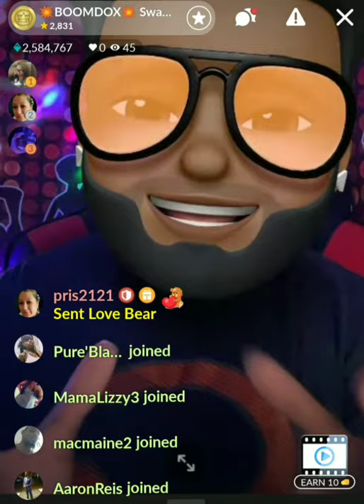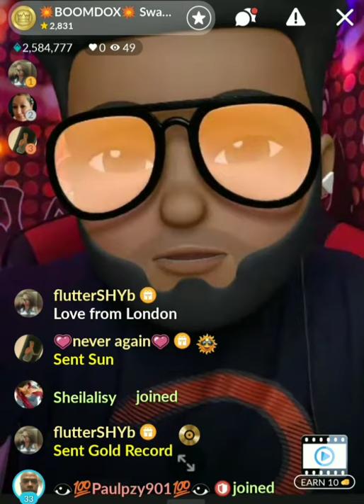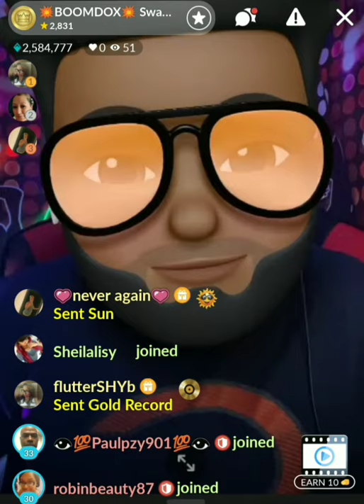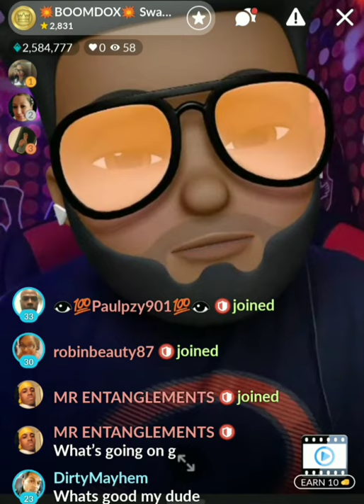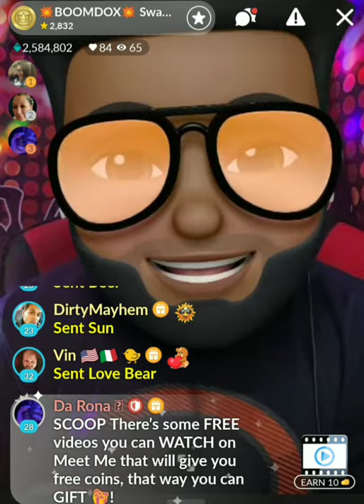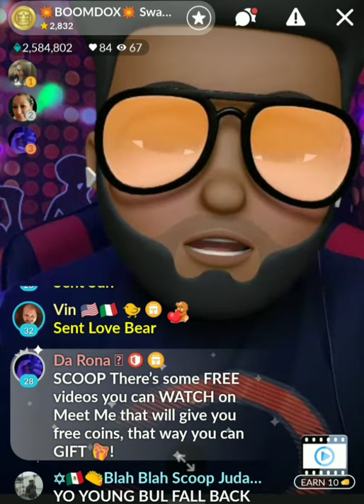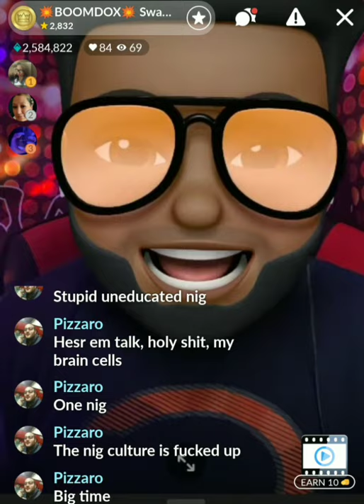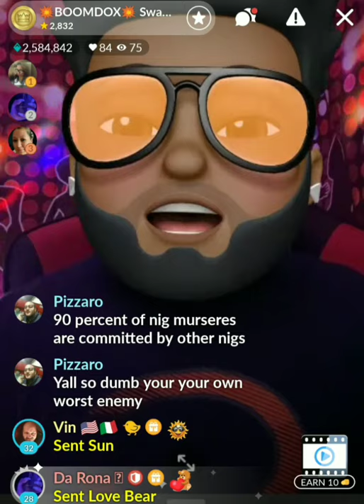Tekashi 6ix9ine Disrespects POP SMOKE & NIPSEY HUSSLE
Join my live stream on meetme.com or dating site POF search Swagboy360, i live stream everyday @7pm eastern on those sites.